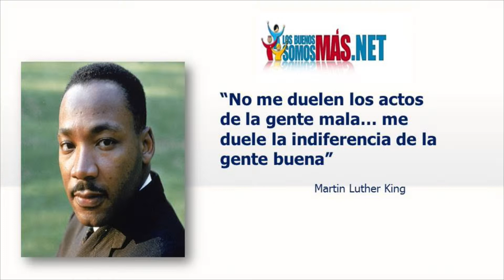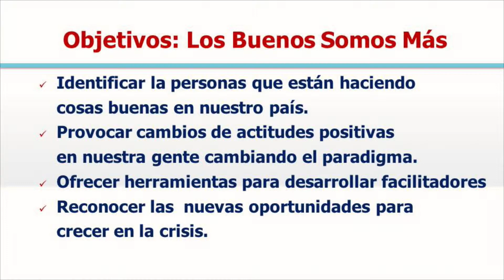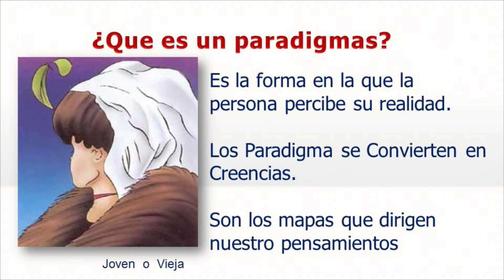LBSM 050415 1 Output 1